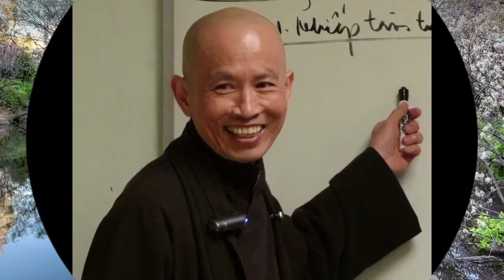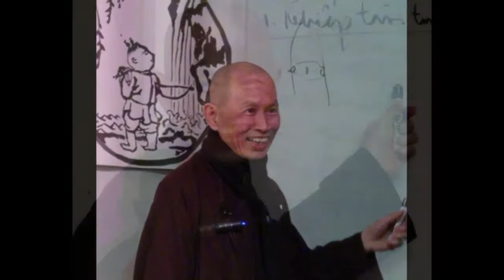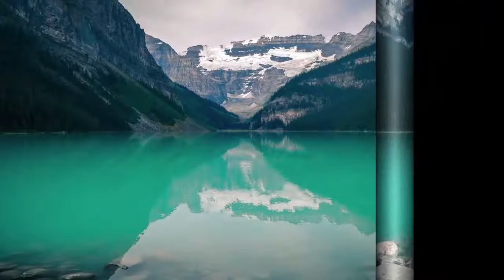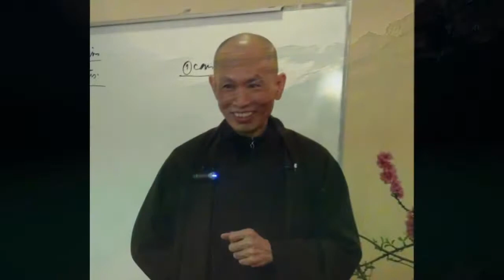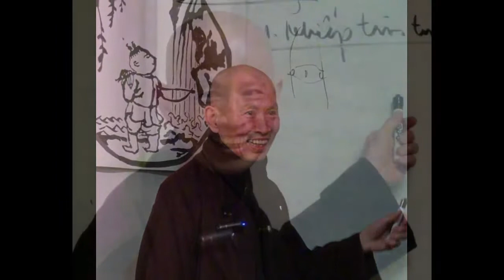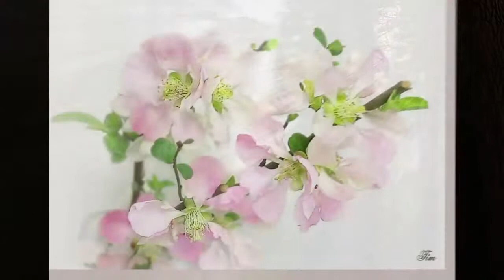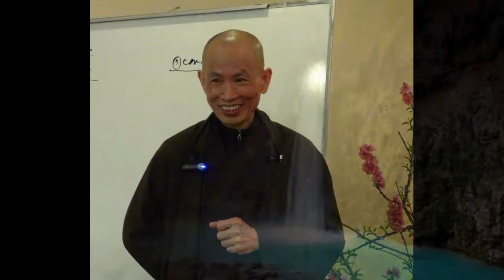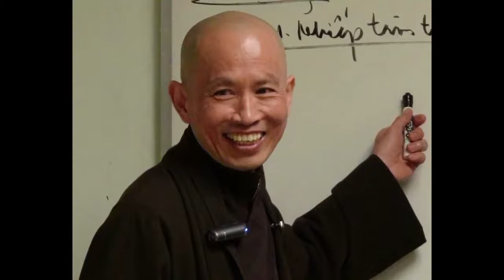Vượt Thoát Lưới Ma 02